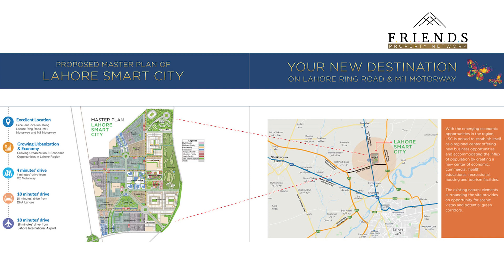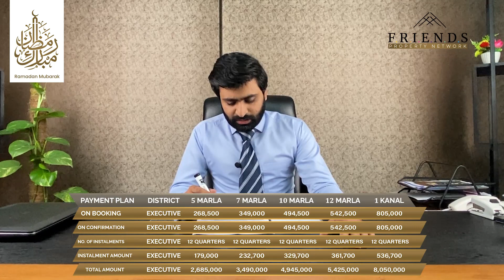Lahore Smart City Updates | Best Investment Opportunity | 07 April 2022 | FPN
Lahore Smart City Updates | Best Investment Opportunity | FPN

Lahore smart city is one of the great residential projects in Pakistan, comes under the list of all grand real estate projects. Besides all other, this will be the first project that will amaze everyone in Pakistan. Smart City Lahore comes as the 5th Smart City project in Asia and 2nd in Pakistan located on Lahore Bypass which is accessible through GT road and Lahore-Sialkot Motorway. Ring road also connects with. In record time, it is the most popular residential scheme because of its modern development and unique features. The developers planned this to be an environment-friendly smart city in Lahore.